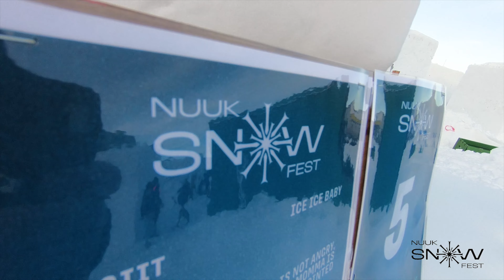Nuuk Snow Festival 2024 Day 1